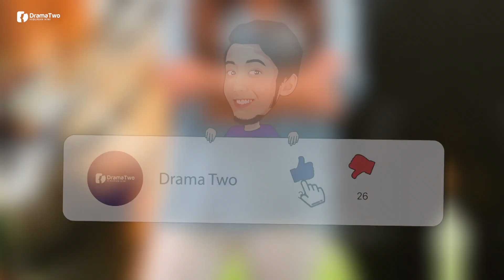"SAYA Tak Faham Bagaimana Dakwaan Seperti Ini Boleh Timbul" Maya Karin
Pelakon cantik yang sangat berbakat, Maya Karin tampil menepis dakwaan sesetengah pihak yang mengaitkannya dengan seorang individu berpangkat Datuk.